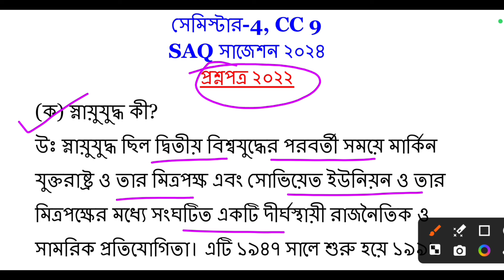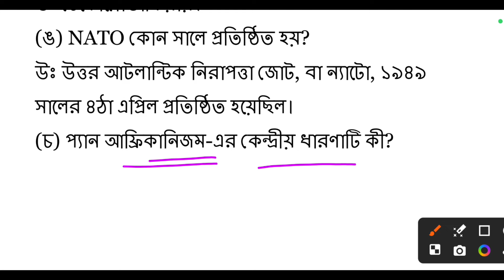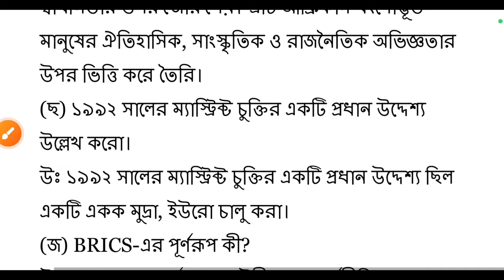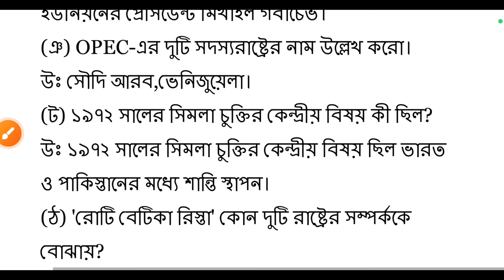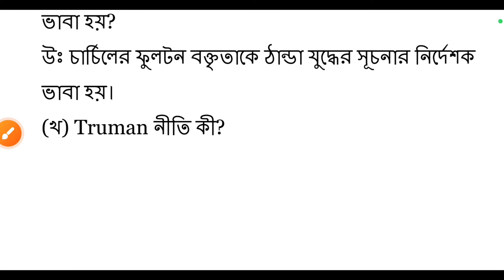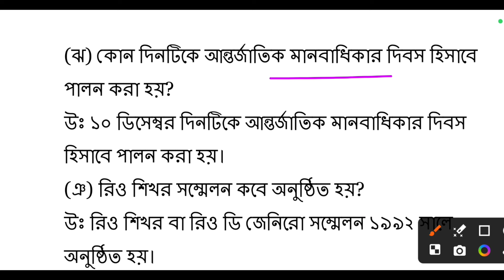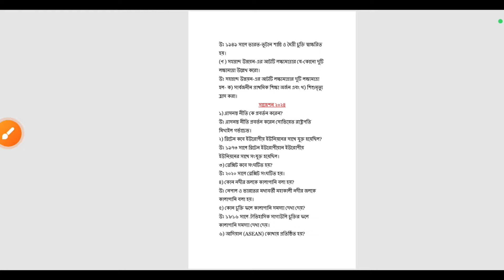CU political science honours semester 4 SAQ suggestions 2024 | 4th semester political science CC 9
cu political science honours cc 9
CU political science honours semester 4 CC 9
cu 4th semester political science honours suggestion
cu political science honours cc-9 sem-4
4th semester political science honours CC 9
4th semester political science cc 8/9/10
ba 4th semester political science honours notes